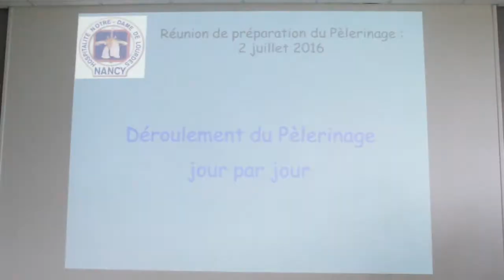Diocèse de Nancy et de Toul : Hospitalité Notre Dame de Lourdes